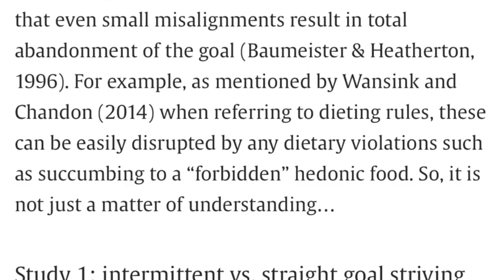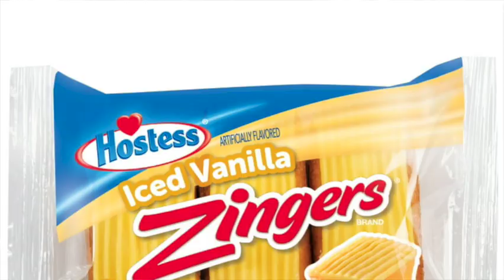Diets Don't Work!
My past diets failures and recents studies show that sticking to a restrictive diets for too long can sabotage your long term success! We will discuss how taking strategic breaks and living a balanced life are the keys to longevity success!